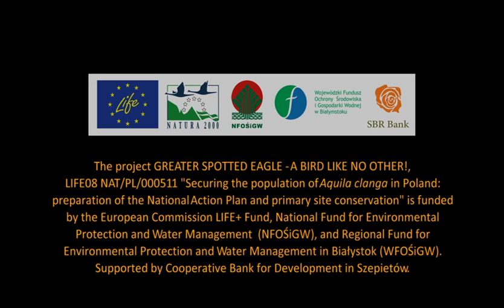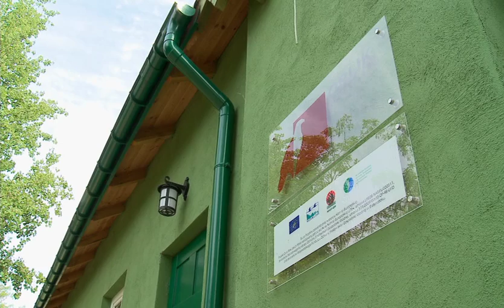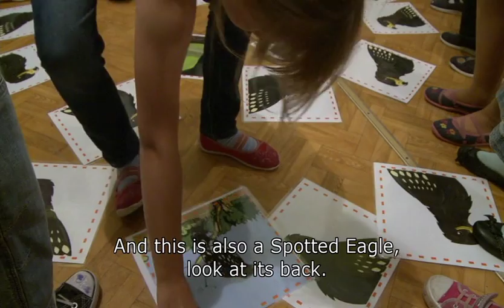The Greater Spotted Eagle Conservation Project EN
"Making of" the LIFE Project:
GREATER SPOTTED EAGLE - a bird like no other!